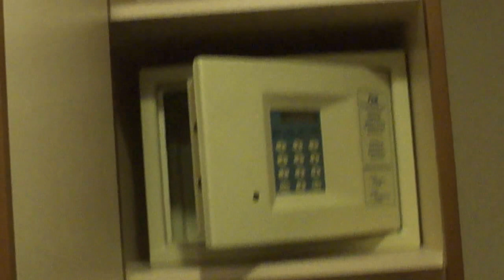Круиз на лайнере "Emerald Princess"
Круиз на лайнере  "Emerald Princess" - это незабываемое путешествие! Комфорт и хороший отдых!

Средиземноморский круиз в сентябре 2015 года.

Пассажиров 3080 человек, команда 1200 человек.

Рекомендуем Круиз на лайнере "Emerald Princess"